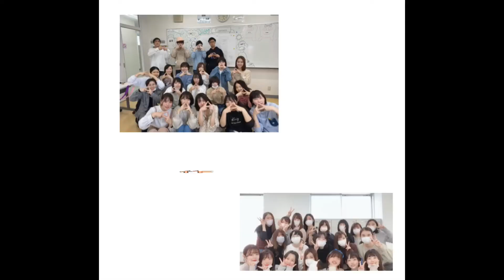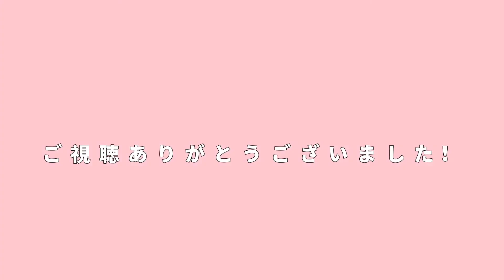【WaN祭2020作品発表会】マネキンカットコンテスト（美容1AB）